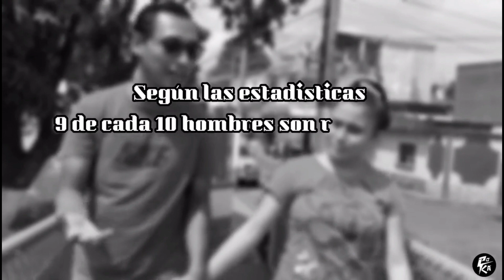No lo puedo creer, la pasare soltero este 14 de febrero.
Flow Coka;
Instragram:

Flow Pupilo X Thes Best Chava:
@Pupilo X Thes Best Chava

Flow Exun Skies:
@Exun skies

Flow Henry López:
@Pupilo Tv

Yahir:
@Yahir Perez